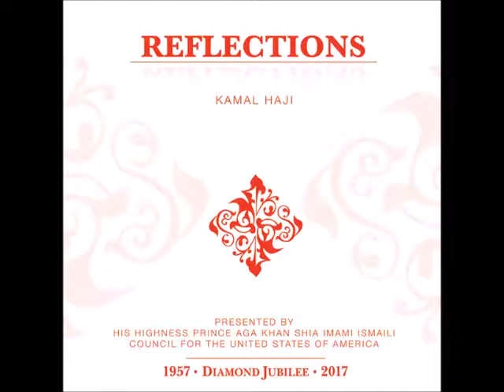Bahaar (Gujarati) - Shabana Rattani, Nizar Virani, Fazeelat Ali, Saif Sattani, Kamal Haji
Lyrics, Composition, Music, Production: Kamal Haji
Percussion: Zubair Bhimani